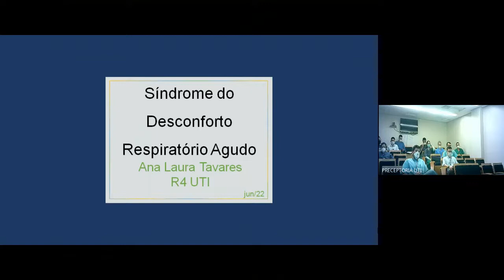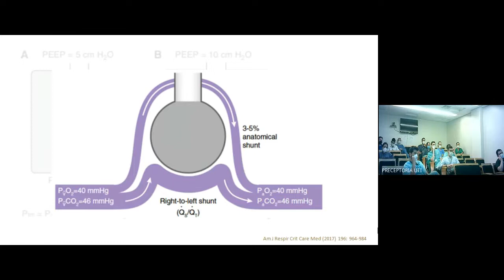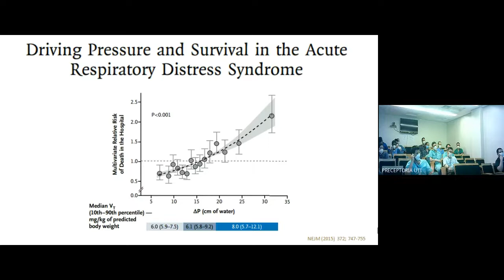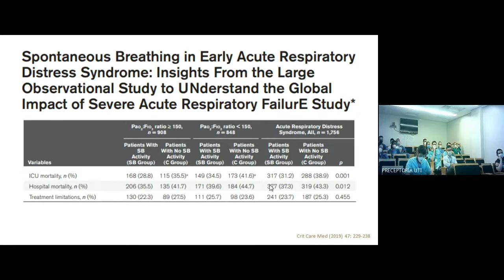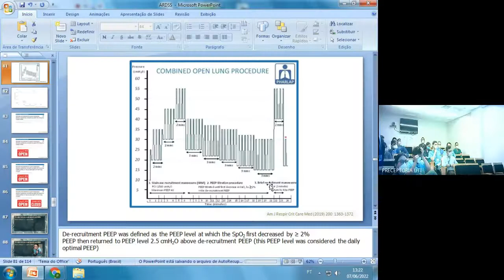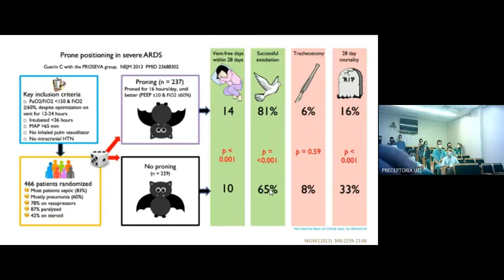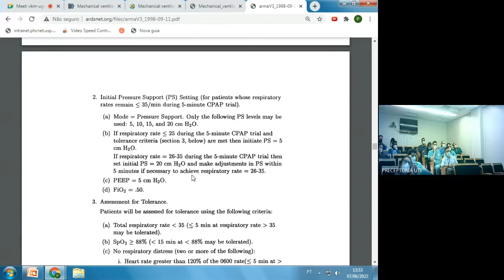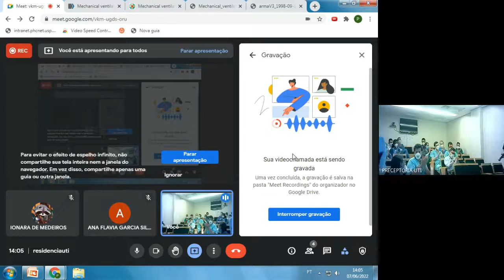Revisão - ARDS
Revisão da Ana Laura sobre ARDS/SARA